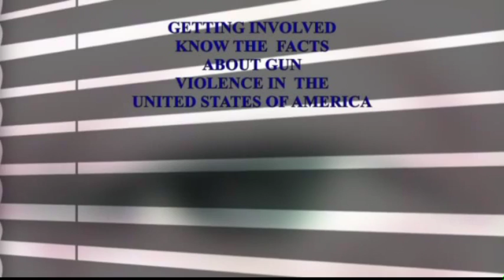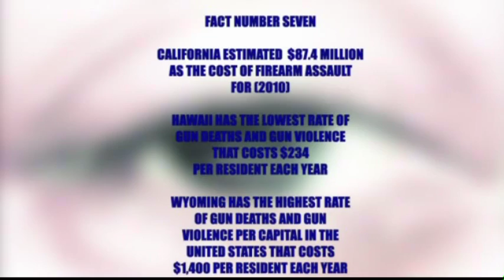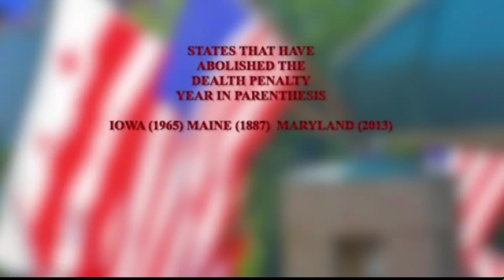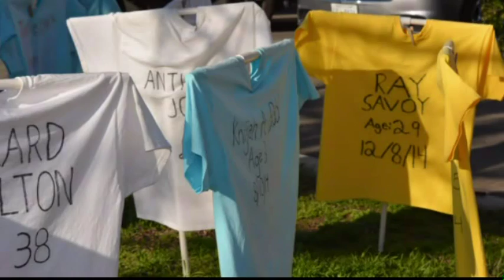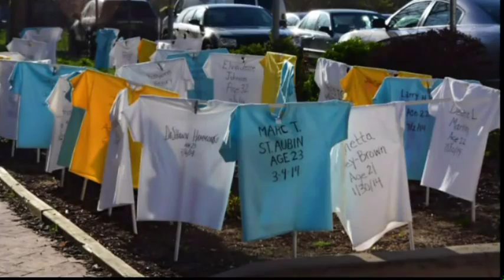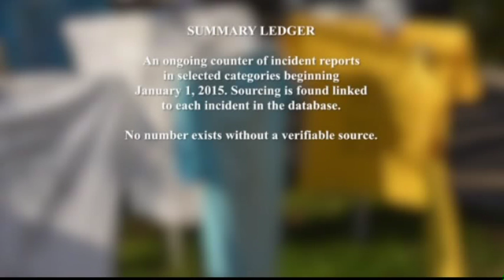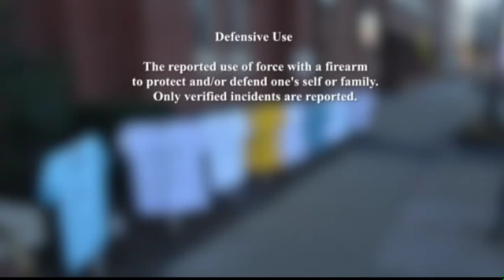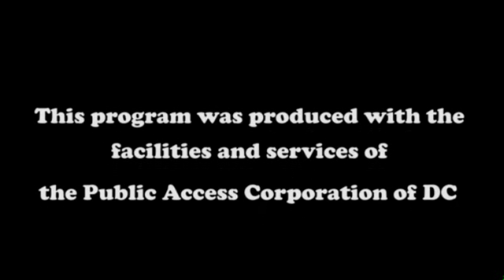Voice Award Delma Marilyn Webb Lisa Delity